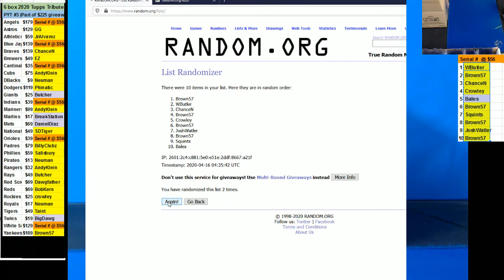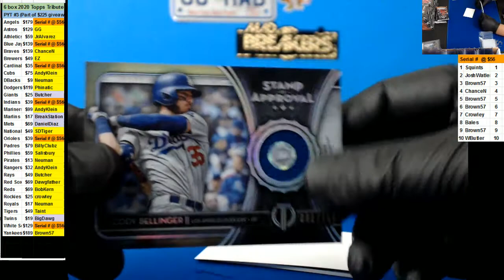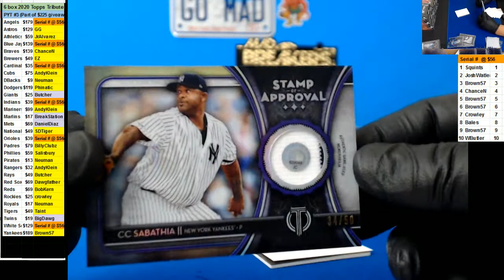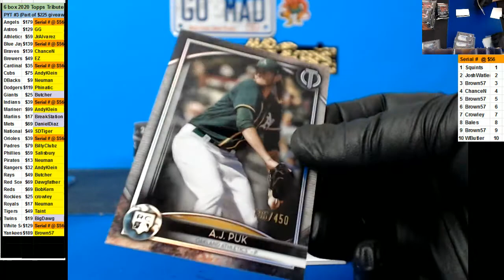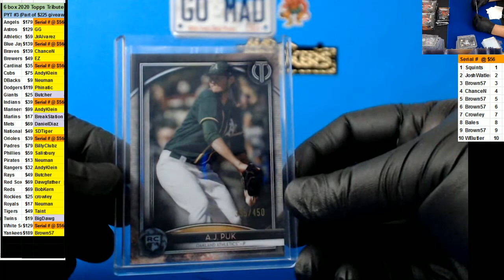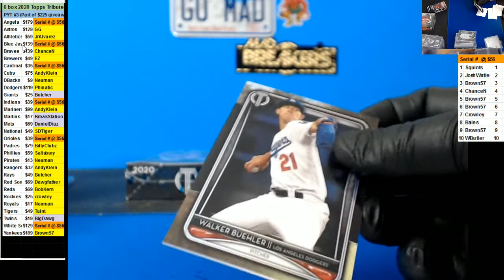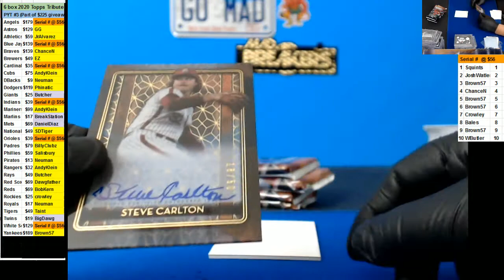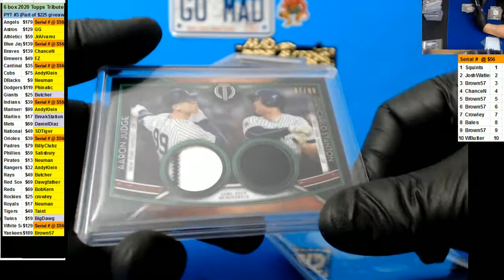04 15 2020 PYT #3 6 box case of 2020 Topps Tribute